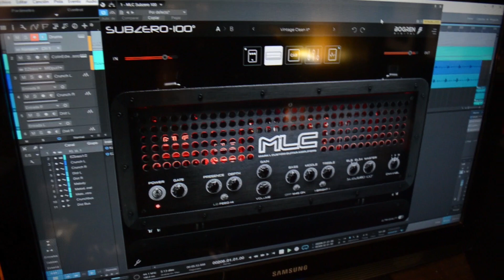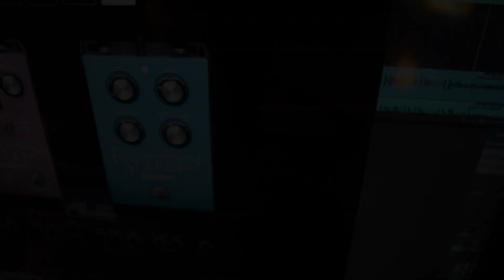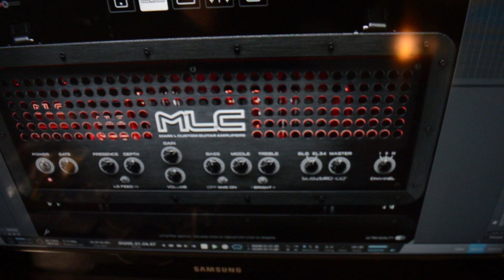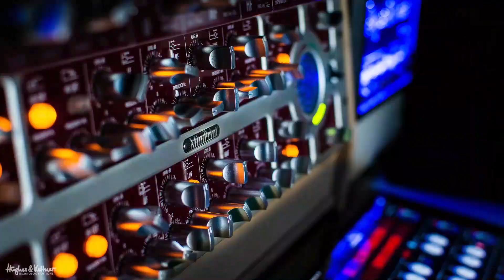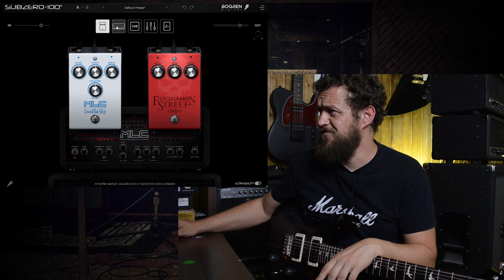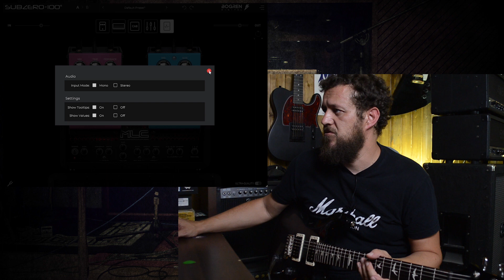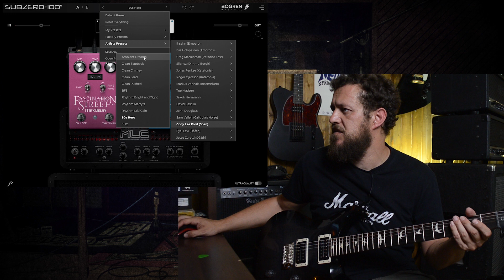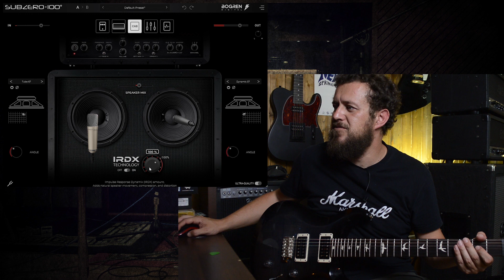Bogren Digital MLC Subzero 100 - Test & review en Español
Como lo hacemos / Get The Gear:

➤ Mic / Microfono Solapa